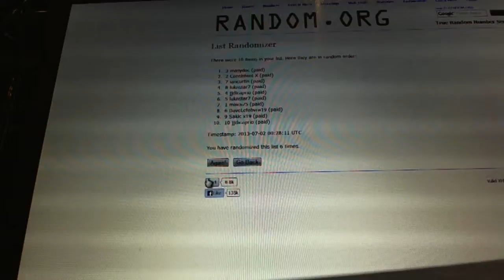C&C #2134 Draft Order